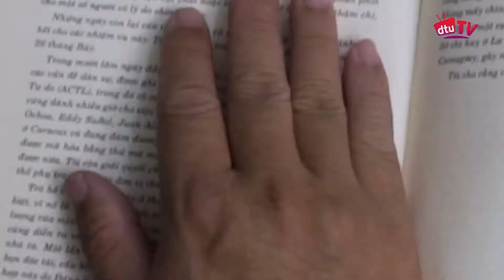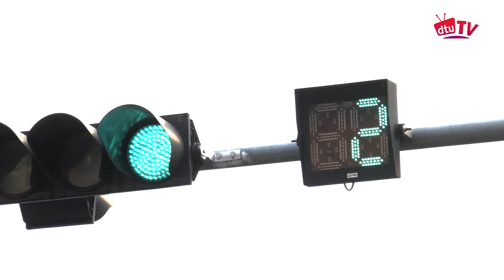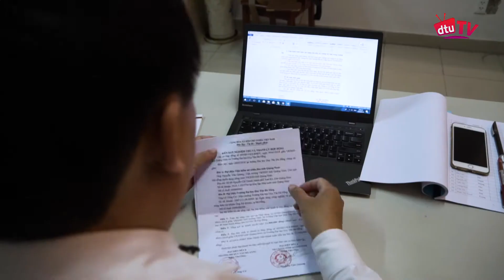[dtuTV] #5 - Nhân vật tiêu điểm: TS. Võ Thanh Hải - Phó Hiệu trưởng trường Đại học Duy Tân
Một con người nói KHÔNG với nỗi buồn, YÊU thể thao, THÍCH hài hước, và NGHIỆN Cafe. Nhân vật tiêu điểm số 5 này là ai ??? Các bạn hãy theo dõi clip được ekip dtuTV thực hiện để biết nhân vật đó trong clip số 5 này nhé.

🌻 Ngoài ra, "Thẳng thắn", "Hài hước", "Hơi nói nhiều" là 3 từ để mô tả về bản thân của Thầy, nhưng đối với các bạn Sinh viên thì khi gặp, tiếp xúc hoặc ngồi trong lớp học của Thầy thì các bạn mới có thể hiểu nhiều hơn về Thầy - Tiến sĩ Võ Thanh Hải, Phó Hiệu trưởng trường Đại học Duy Tân, một người Thầy luôn tràn đầy nhiệt huyết để mang lại tri thức cho sinh viên, cho chất lượng giáo dục, và sự phát triển của trường để Đại học Duy Tân phấn đấu lọt top 300 Đại học Châu Á. Chúng ta hãy cùng xem những đồng nghiệp và bạn bè của Thầy đã thổ lộ điều gì về Thầy nhé !!